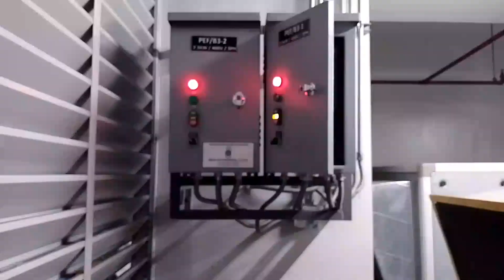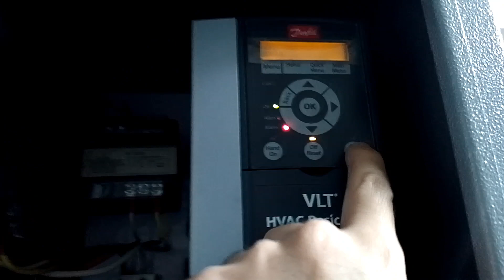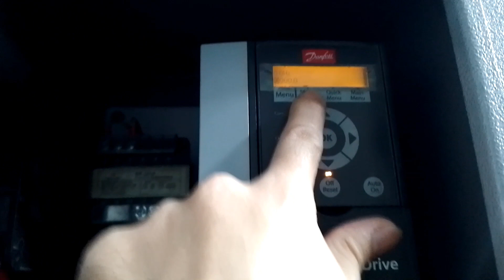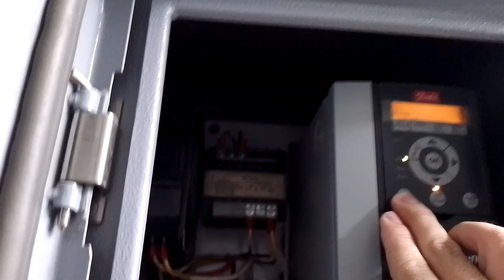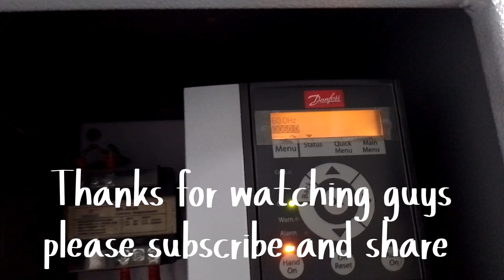How to reset danfoss vfd alarm (al-03)/Paano mag reset ng vfd alarm over current